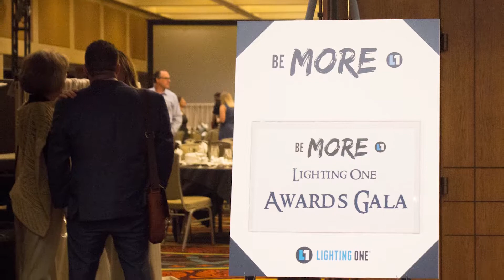Dallas Market 2018 Highlights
Highlights from the 2018 Lightovation: Dallas International Lighting Show with the latest trends and technologies in lighting.